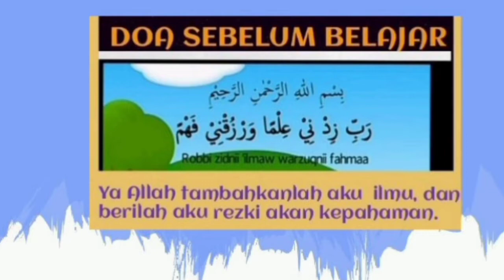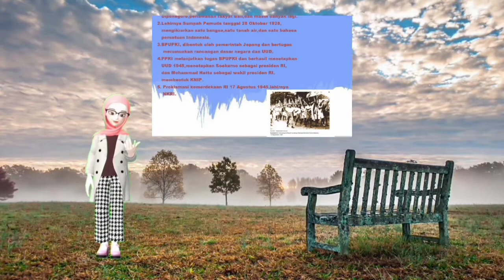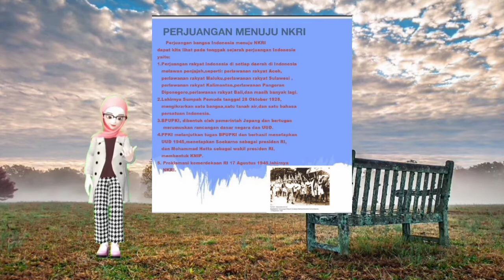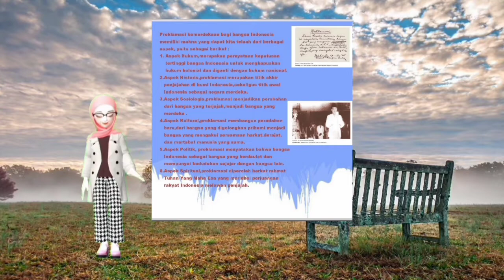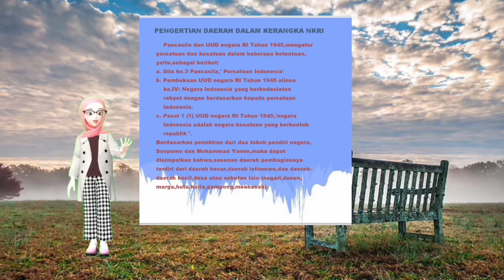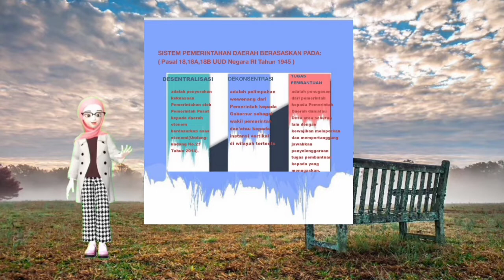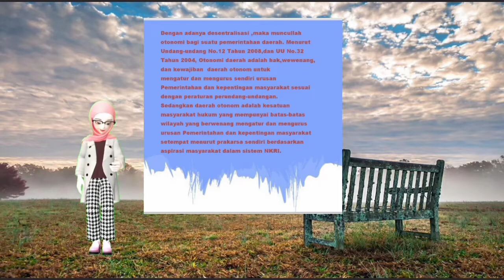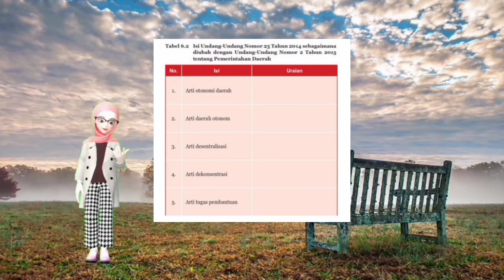PPKN KELAS 7 - DAERAH DALAM KERANGKA NKRI, Semester 2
PPKN Kelas 7 - Keberagaman suku, agama, ras, dan antar golongan, dalam bingkai NKRI, Semester 2@duniabelajar
PPKN Kelas 7 - Kerja sama dalam berbagai bidang kehidupan, Semester 2@duniabelajar
PPKN Kelas 7 - Norma Dan Keadilan, Semester 1@duniabelajar
Kata Mutiara Islami @duniabelajar
Kata Inspirasi Kehidupan @duniabelajar
Inspirational quotes image@duniabelajar